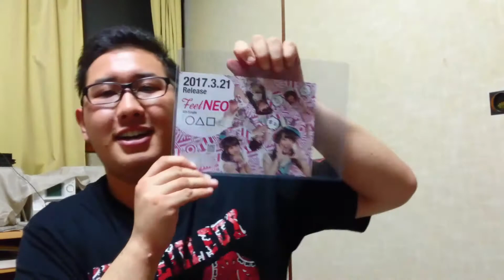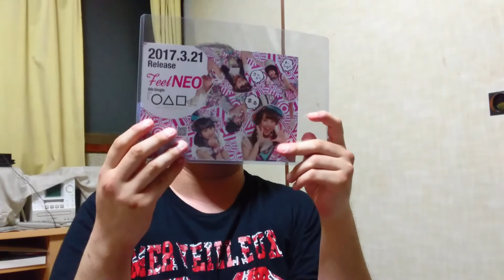【🎉祝🎉】中国・四国ブロック優勝✨ 『feel Neo』がTIF2017に出場決定！！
5月4日に行われた『TIF2017 全国選抜LIVE』の中国・四国ブロックで優勝して、岡山を拠点に全国で活動中のアイドルグループ『feelNeo』さんが TIF2017( TOKYO IDOL FESTIVAL 2017) に出場が決定しました🎉🎉
それを記念して『TIF2017( TOKYO IDOL FESTIVAL 2017) 』や『feelNeo』さんの事について色々話します♪

 良かったら“ともユッキー”で検索して、是非遊びに来て下さい！！